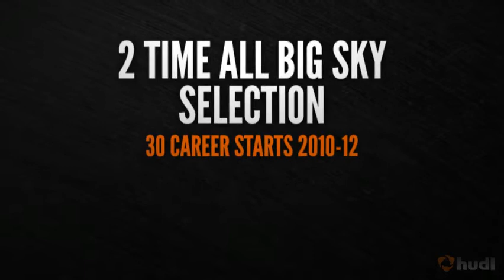Justin Monahan Portland State Highlights #84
Justin Monahan Portland State Wide Receiver #84 Highlights